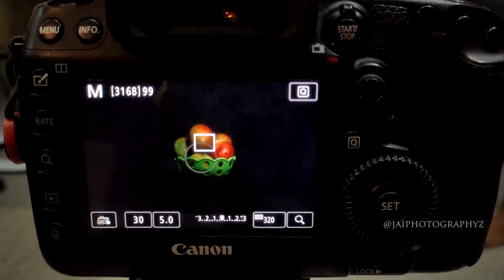Step by Step Photoshoot in tamil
Product Photoshoot in step by step Explanation